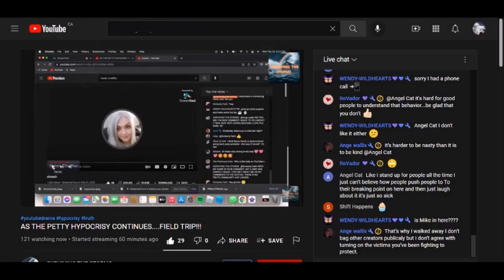Dorothy's Diabolical Douche Baggery 😈